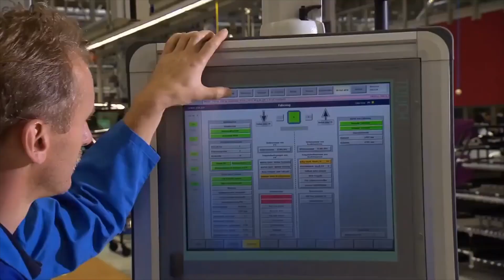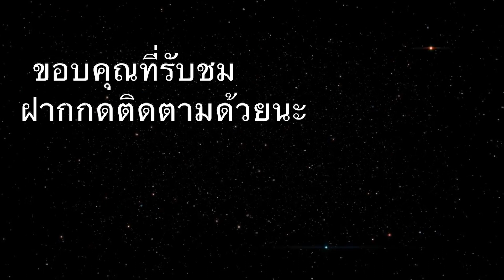บุกโรงงานประกอบ BMW i3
คลิปนี้พาไปดูขั้นตอนการประกอบรถยนต์ BMW i3 เป็นรถยนต์พลังงานไฟฟ้าขนาดเล็ก รูปร่างน่ารัก แต่ราคาแรงมากถ้าเข้าไทย

สเปครถจ้า
42.2 kWh battery
8 modules with 12 cells each (120 Ah lithium-ion cells)
Typical range 260 km (162 miles), expected EPA result of around 246 km (153 miles)
WLTP range : 285-310 km (177-193 miles) / 270-285 km (168-177 miles)
NEDC range : 359 km (223 miles) / 330-345 km (205-214 miles)
electric motors: 125 kW / 135 kW
0-60 mph: 7.2 seconds / 6.8 seconds
0-100 km/h: 7.3 seconds / 6.9 seconds
80-120 km/h: 5.1 seconds / 4.3 seconds
on-board charger: 7.4 kW single-phase or 11 kW three-phase
DC fast charging: 0-80% in 42 minutes at 50 kW